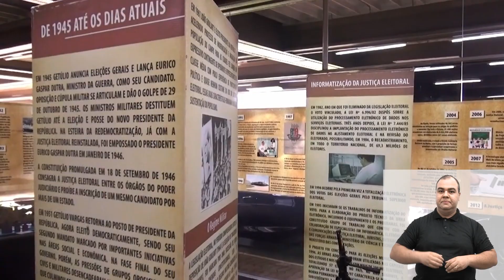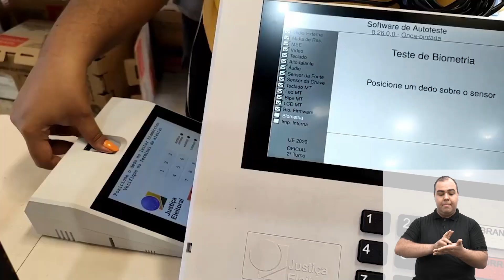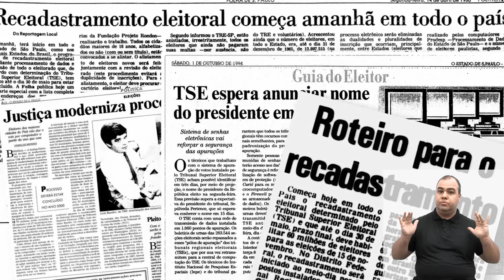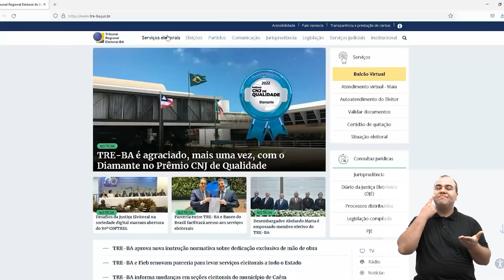[ACESSIBILIDADE] Museu de Inovação - Digitalização Eleitoral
Série do Museu da Inovação sobre a Digitalização Eleitoral